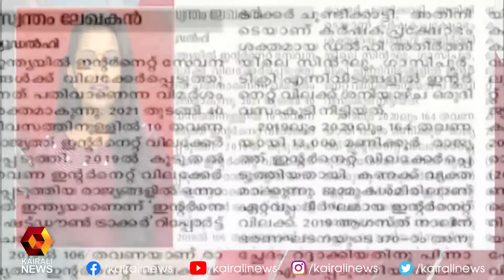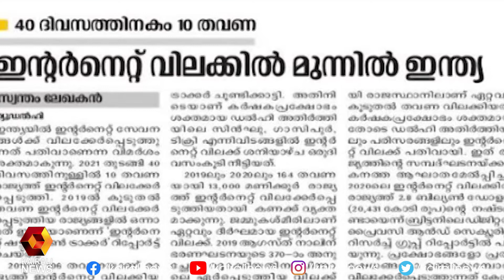"ഇന്റർനെറ്റ് വിലക്കിൽ മുന്നിൽ ഇന്ത്യ' | Kairali News